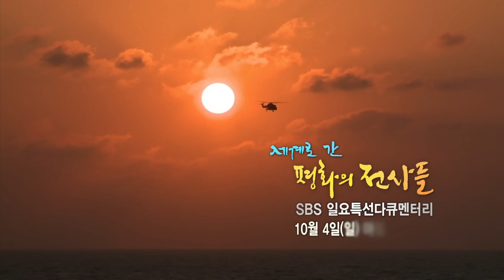[국방부] 세계로 간 평화의 전사들 예고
- 세계로 간 평화의 전사들

- 10월 4일(일) 7:20 SBS 방송

- 세계 곳곳에서 활약하고 있는 자랑스러운 해외파병 부대(아크, 청해, 동명)의 특수전 훈련 모습 대공개

- 아크부대-UAE군 연합훈련 최초 방송

- 아랍에미리트 군사훈련협력단으로 열사의 땅에서 대한민국 특수부대 위상을 높이고 있는 아크부대, 유엔평화유지군의 일원으로 하루 24시간, 적색지역 레바논에서 활동 중인 동명부대, 아덴만 여명작전, 리비아 교민 철수 등의 임무를 완벽하게 마치고 아덴만 해상의 안전을 책임지고 있는 청해부대